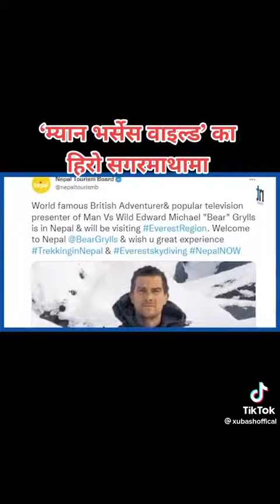26 October 2022